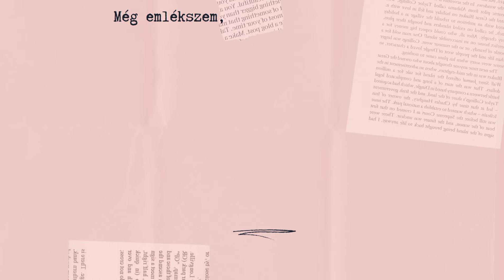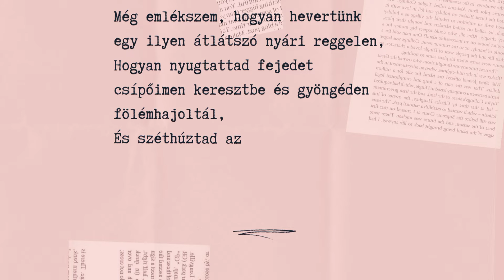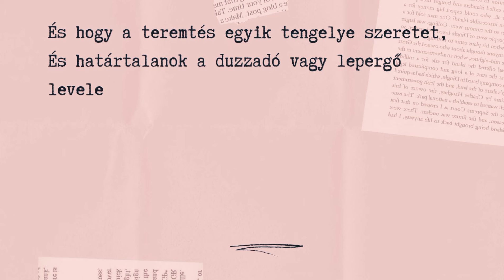Walt Whitman: Ének magamról - részlet